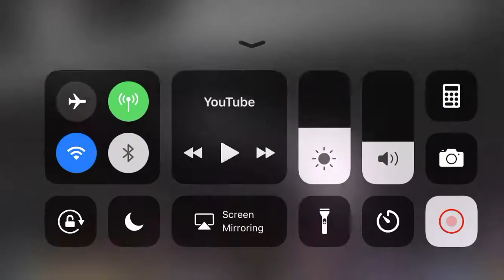Bro Godz w/ DL3 6-Man Tag Team Match OVW SNS October 2017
Bro Godz w/DL3 6-Man Tag Team Match OVW SNS October 2017 with promo.